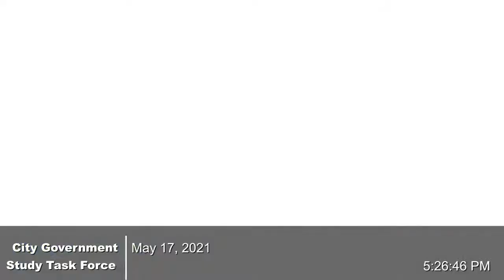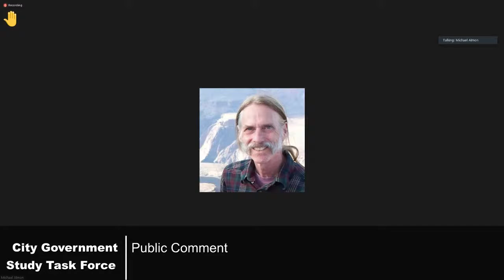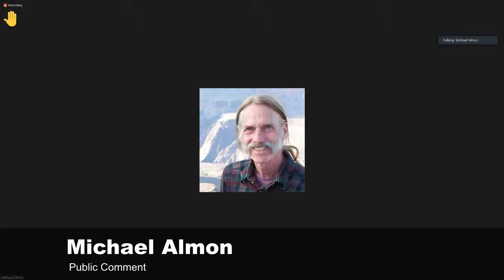05/17/21 City Government Study Task Force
A.  APPROVE MINUTES:

      Approve April 29, 2021 meeting minutes.

 B.  PUBLIC COMMENT:

 C.  AGENDA ITEMS:

      Continue discussion of district and at-large elections.

 D.  CALENDAR:

      Future meeting dates: May 27, 2021 June 2, 2021

 E.  ADJOURNMENT

    1.